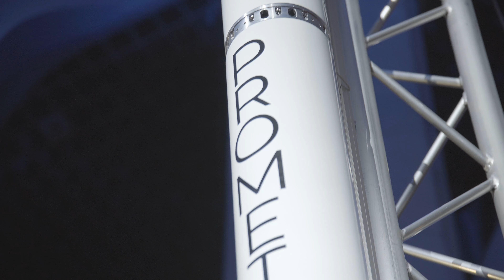Rakétabemutatón jártunk 🚀 BME SUBORBITALS Prometheus rakéta | Magyar Nemzeti Galéria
Az a megtiszteltetés érte a Spacejunkie csapatát, hogy hivatalos médiapartnerként vehettünk részt a BME (Budapesti Műszaki és Gazdaságtudományi Egyetem) Suborbitals versenycsapat hivatalos rakéta bemutató eseményén. A Rocket Reveal keretén belül először láthatták a meghívottak a Prometheus névre keresztelt, a Suborbitals legújabb és eddigi legnagyobb rakétáját. Köszönjük az Orion Űrnemzedék Alapítványnak az újabb fantasztikus együttműködési lehetőséget!

Az eseményen fontos vendégek vettek részt, köztük Ferencz Orsolya űrkutatásért felelős miniszteri biztos, de ismét találkoztunk Detre Örs Hunorral, valamint a HUNOR Program négy űrhajósjelöltjével is.

Ha tetszett a közvetítés, kérlek kövesd a csatornánkat, értesítést az élő videókról pedig a csengőre kattintással kaphatsz (az All vagy Mind opciót válaszátok, ha lehet).